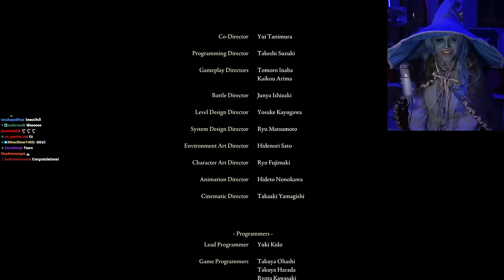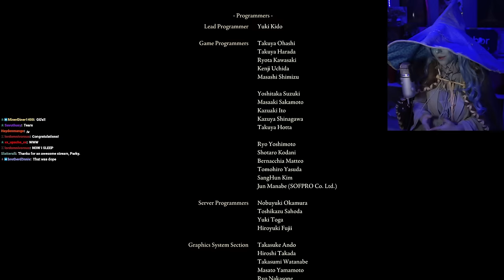Elden Ring but I’m Ranni in game and in real life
"Ranni Skin for Tarnished" mod

Music from @ludandschlattsmusicalempor6746

Chapters
00:00 Introduction
00:34 Sponsor
02:04 Opening
09:36 Margit
11:42 Godrick
18:10 Redwolf
19:55 Loretta
21:10 Quest Progress
29:20 Rennala
32:04 Radahn
35:32 Quest Progress
40:19 Astel
41:51 Quest Progress
44:11 DTS
45:10 Goldfrey
46:06 Morgott
47:16 Fire Giant
48:59 Godskin Duo
51:16 Maliketh
52:23 Gideon
52:53 Hoarah Loux
55:09 Radagon
57:41 Elden Beast
1:02:54 Ranni's Ending